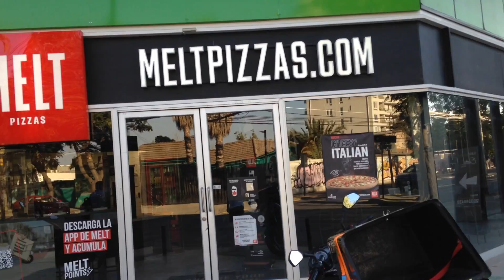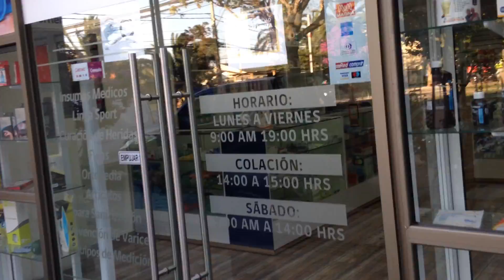maipu entre calles maipu y chacabuco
breve mirada del entorno de este lugar